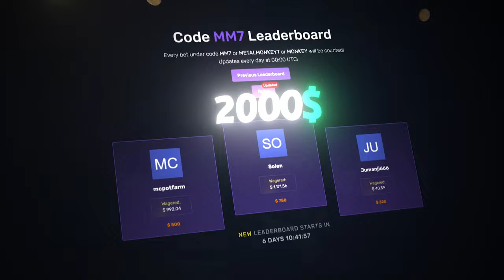My BIGGEST base game win on FIRE PORTALS! (INSANE)